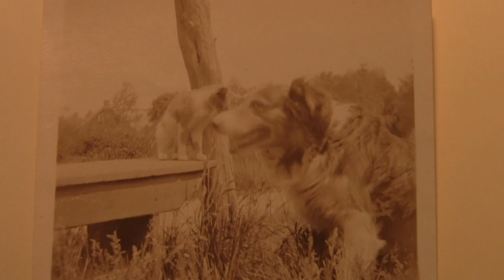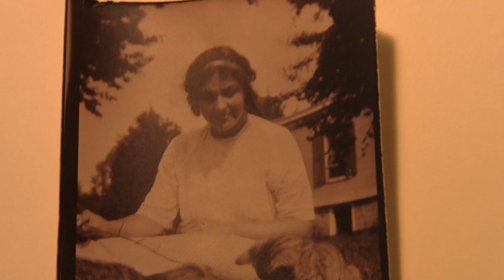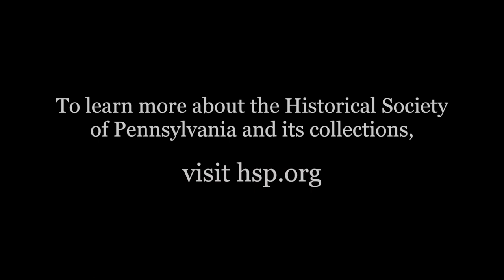Stories From the Archives - Animal Photographs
Stories From the Archive is a video series in which a HSP staff member highlights one of their favorite items from the collection. In this premiere edition, Technical Services Archivist Cary Majewicz-Hutto discusses family pet photos found in the Fenton and Remak family papers [Collection 3148]. A possible predecessor to "Lolcat" pictures, these early 20th century photographs include pets in various poses and situations, and even dressed in costume. To view additional photographs and for further information about this collection, please visit digitallibrary.hsp.org.